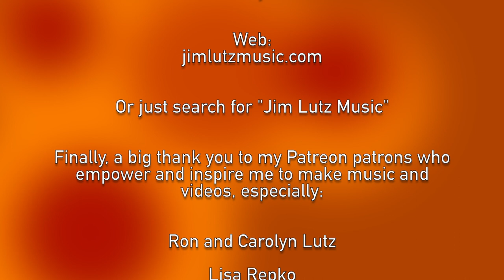This Is Halloween - Trap Trombone Multitrack - Jim Lutz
Happy Halloween! A little trombone trap version of Danny Elfman's iconic "This Is Halloween" - as always, headphones or good speakers are best. Enjoy, and please share!

▶ Love this video? Join them be the first to see my new stuff and help me to make more of it: